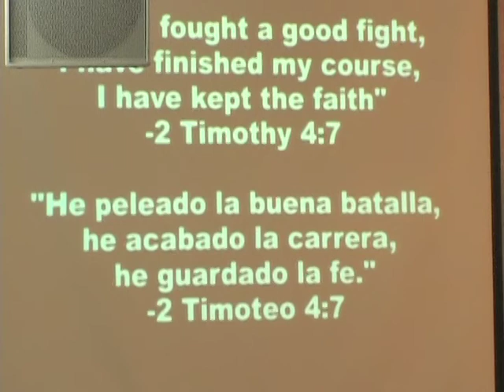Rev. Julian Calderon Celebration of Life service 2007 (part 3)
This is the funeral service for Evangelist Rev. Julian Calderon on March 27,2007 at the First Church of Phoenix.